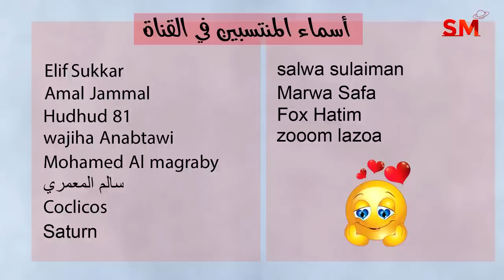انتقال عطارد الى الثور واهم التأثيرات على جميع الأبراج الإثنين 3 نيسان أبريل 2023 سعيد مناع